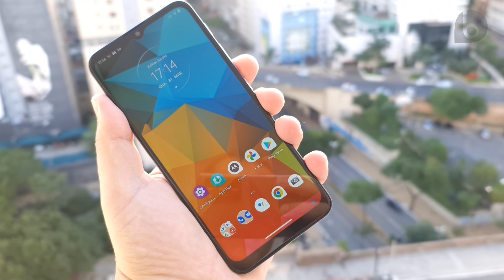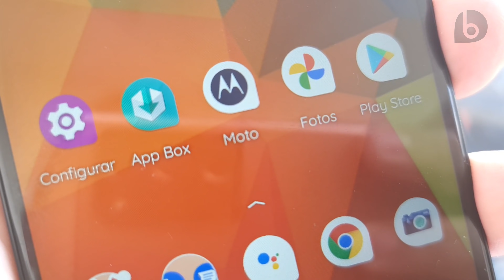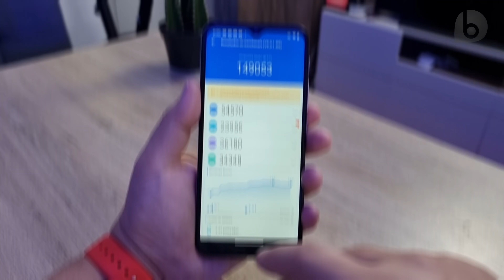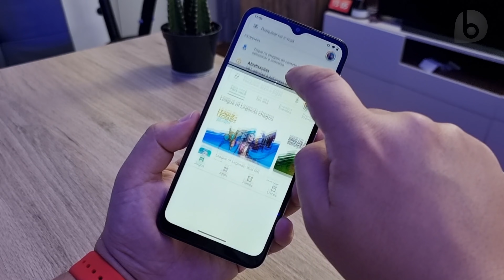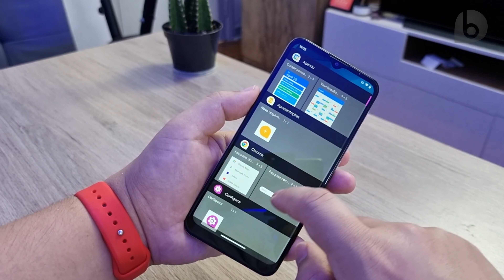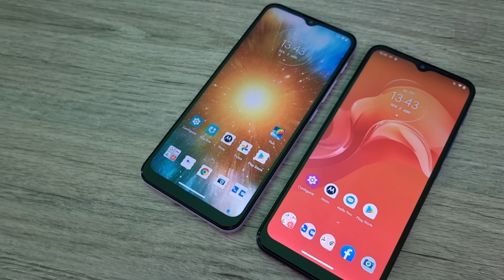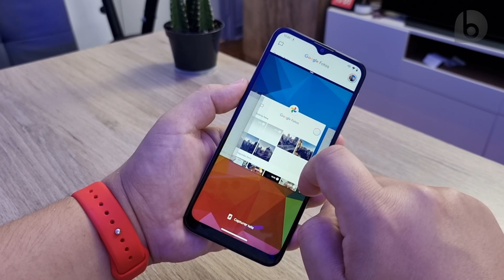MOTO G10 | As NOVIDADES, O DESEMPENHO e RECURSOS! E Mais, DIFERENÇAS com o MOTO E7 PLUS!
⭐⭐⭐Veja MAIS CONTEÚDO sobre a nova linha MOTO G!⭐⭐⭐
Agora que já estou com o Moto G10 há vários dias, gravei esse vídeo para mostrar mais dos recursos do lançamento da Motorola, incluindo o desempenho em jogos, recursos das câmeras, qualidade das fotos e vídeos e até mesmo um comparativo inusitado com o Moto E7 Plus, do qual do Moto G10 é o provável sucessor. Confira tudo nesse vídeo!

⭐⭐⭐ SMARTPHONES QUE INDICO!! ATUALIZADO ABRIL - 2021 ⭐⭐⭐

CAPÍTULOS
00:00 Introdução
01:13 Tela
01:53 Design
03:11 Áudio Mono e Tela em vídeos
03:44 Interface e Recursos
04:59 Desempenho
05:31 Bateria
05:55 Câmeras
08:38 Conteúdo da caixa do Moto G10
09:23 Comparando com o Moto E7 Plus
11:03 Vale a Pena?